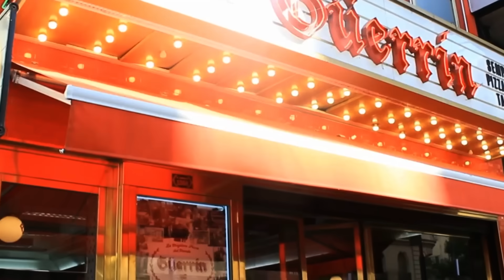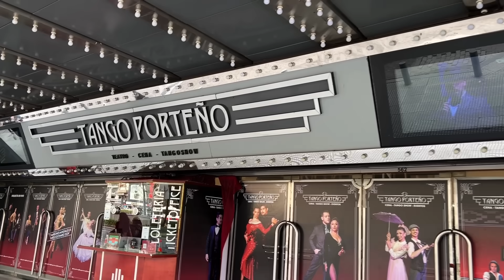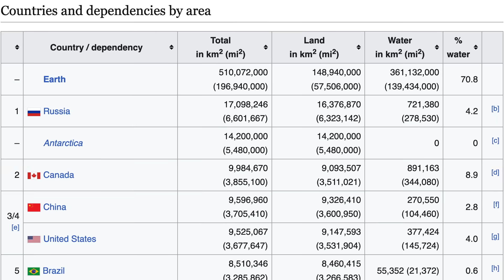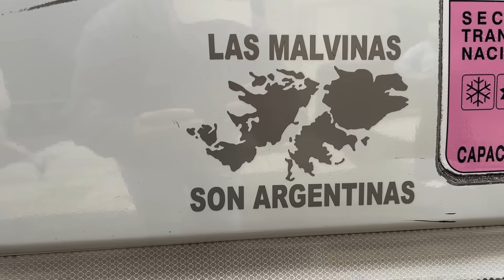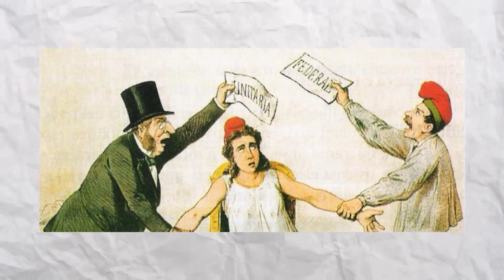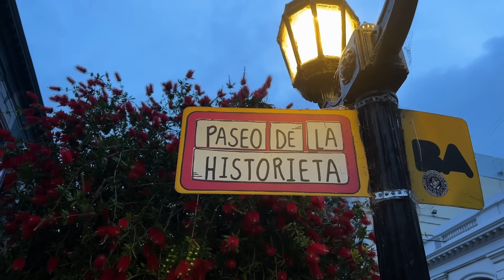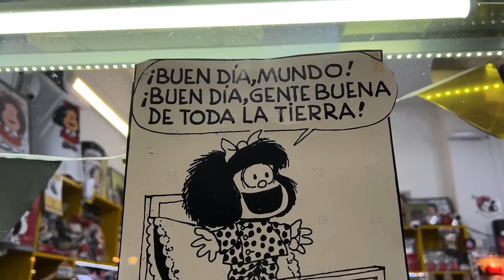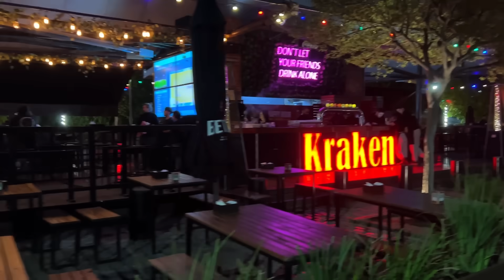Esto es lo Que NO TE CUENTAN de Buenos Aires 🇦🇷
En este vídeo recorremos los puntos más icónicos de la Ciudad de Buenos Aires, y te decimos lo que no te cuentan de la bella capital de Argentina...

CAPÍTULOS:
0:00 INTRO
0:44 Obelisco/Avenida 9 de Julio
6:27 Congreso de la Nación
7:06 Plaza de Mayo/Casa Rosada/Cabildo
11:37 San Telmo/Paseo de la Historieta
12:53 Puerto Madero
16:15 Despedida